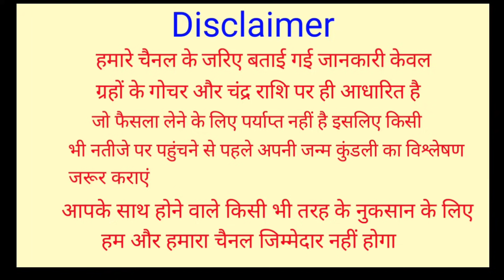भिखारी की तरह तो बहुत जी लिए आज 1 नवंबर से राजा की तरह जिंदगी बिताएंगे सिर्फ 6 राशि वाले लोग